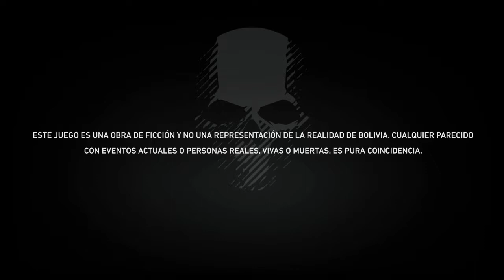TOM CLANCY'S GHOST RECON WILDLANDS(EN ESPAÑOL)(CAPITULO 62)LAS 3 CARGAS DE COCAÍNA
EL CARTEL DE SANTA BLANCA CONVIRTIÓ EL PAÍS EN UN ESTADO FALLIDO. COMO GHOST... TU EQUIPO DE CUATRO DEBE DETENER EL CARTEL A COMO DE LUGAR